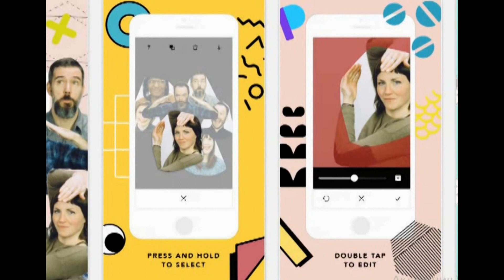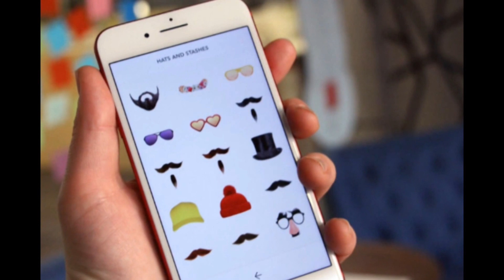Pasted Photo Collage App startet offiziell auf iOS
Pasted Photo Collage App startet offiziell auf iOS Spruced offiziell ins Leben gerufen Pasted, eine Fotocollage-Anwendung auf iOS.
Anstatt Standard-Collagen erstellen, mit Fotos auf einem Raster platziert, schneidet der App, Bilder in interessante Formen und ermöglicht es Benutzern, ihre Collagen anpassen, bevor sie zu Social-Media-Sharing. Wie von TechCrunch berichtet, war die App die Idee von James Mercer, Lead-Sänger der Musikgruppe The Shins.
Mit Pasted kann der Anwender eine Collage erstellen, indem Sie ein oder mehrere Bilder aus ihren Kamera Rollen, die automatisch sind „cut“ in einzigartigen Formen und in der Collage gelegt. Benutzer können Bilder neu anordnen und drehen, und sie können auch jedes Bild bearbeiten mehr Inhalt auf die „ausgeschnitten“ oder nehmen einige weg hinzuzufügen. Schließlich Nutzer können einen Hintergrund, Filter und Aufkleber zu einer Collage fügen Sie es zu beenden.
Die Aufkleber der App sind in thematische Packungen organisiert, wie „Alphabet“ und „90er Vibes.“ Manche Packs kostenlos zur Verfügung stehen, während andere über In-App-Kauf freigeschaltet werden.
Sobald eine Collage fertig ist, kann der Anwender es um ihre Kamerarolle zu speichern oder Twitter, Facebook oder Instagram aus der App teilen.